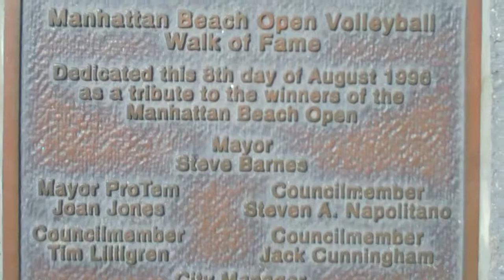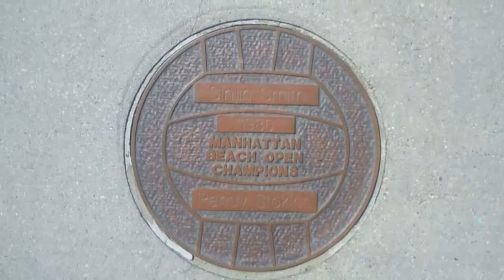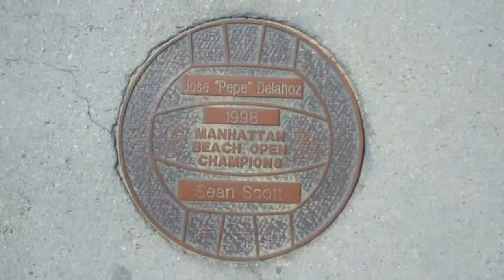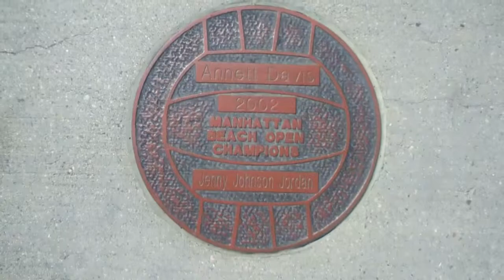Manhattan Beach Pier Walk of Fame